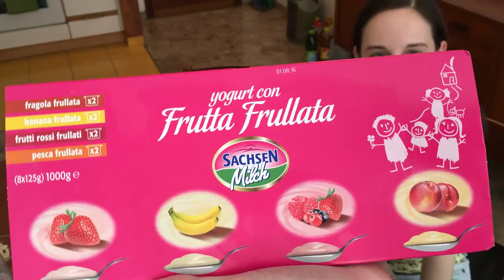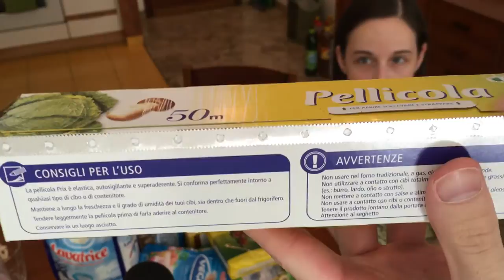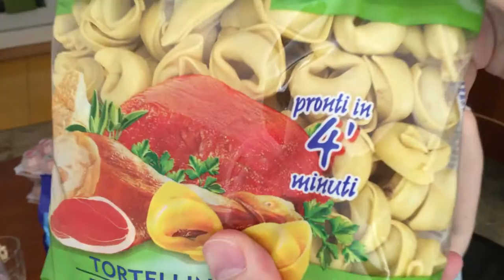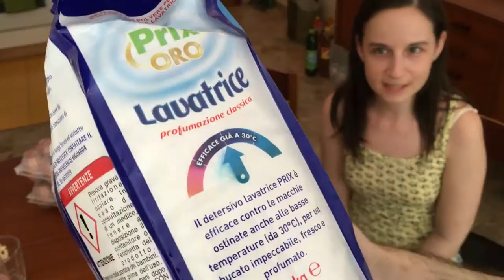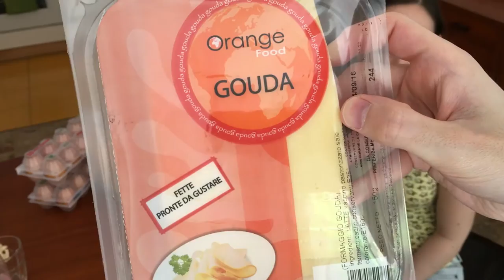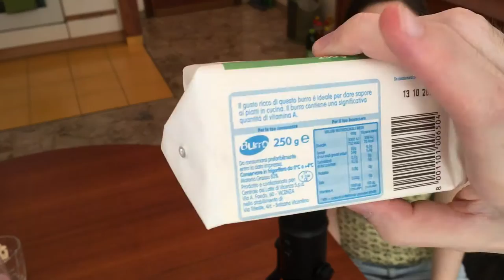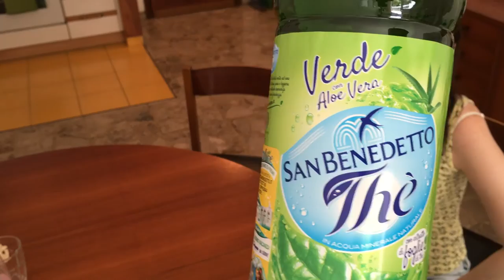A BEVÁSÁRLÁS EREDMÉNYE - PRIX HAUL | Ciao Italia Vlog #6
Túl hosszú lett volna az előző videó, ha be akartuk volna mutatni miket vettünk a Prix-ben, így inkább egy külön videóban csináltunk nektek egy kis Haul epizódot. Íme miket vettünk!

Ha szeretnél postán küldeni valamit, ide megteheted:
Ynfoo Online Kft.
1134 Budapest,
Kassák Lajos utca 66.